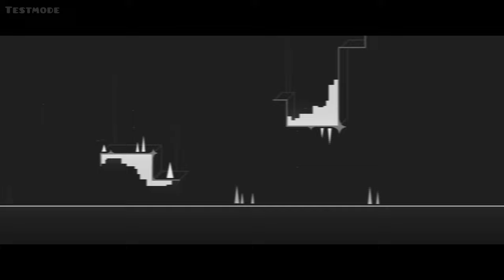"Baby Sweet" (Preview) by Beljakow (me) | Geometry Dash 2.2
My upcoming new level with NCS song.

Coming soon.